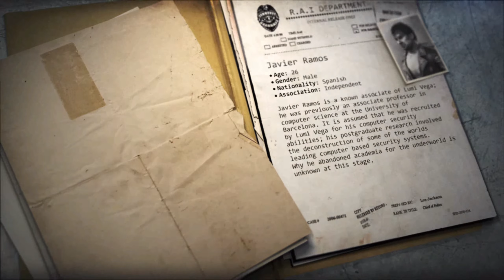Wheelman Walkthrough PART 3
Wheelman is an action-adventure video game developed by Tigon Studios and Midway Studios. The game is set in an open world environment modeled after Barcelona, full of destructible objects, alleyways, shortcuts through office blocks and a total of 31 story missions and 105 side missions. While most missions are driving-oriented, there are also on foot missions which are played from a third person perspective